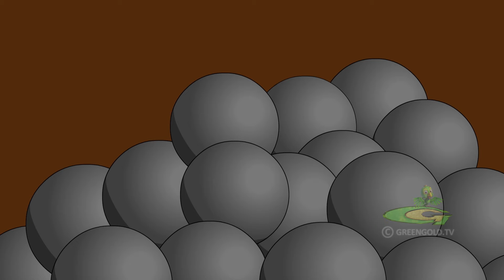Chhota Bheem - Pirates of Black Sea | YouTube Cartoons for Kids | English Stories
Watch Chhota Bheem English Cartoons and also more interesting English stories for kids, comedy videos, jokes and kids that are famous amongst children and comprise of good morals. What makes our videos so popular is they are simple, meaningful, interesting, and inspirational with funny cartoon characters. We work to entertain you!

"Green Gold English" is the top rated kids' YouTube channel to entertain children and improve their communication skills.

All audio and visual content in this channel is owned by Green Gold Animation